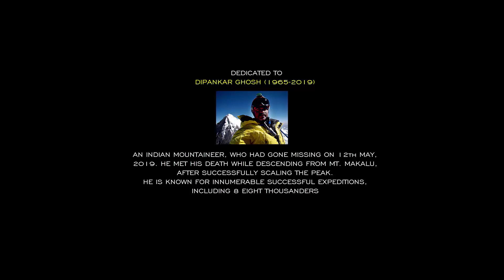Pin Bhaba Pass Trek || We The BOHEMIANS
Pin Bhaba Pass trek is one of the most exquisite crossover treks in Himachal Pradesh, India. The trail advances through the lush green Kinnaur valley with the Bhaba river meandering alongside the route almost the entire time upto the Pin Bhaba pass at an altitude of 16105 ft. As one descends from the pass towards the Spiti valley, one encounters a sudden changeover to a cold desert like barren setting with Pin river alongside the trail. Trekkers of Team “We The Bohemians” have embarked upon this picturesque trek in July, 2019.

Things & Gadgets We Have Used :
Camera :
GoPro Hero 7
Canon EOS 1300D

Lens:
Canon 10-18MM f/4.5-5.6
Canon 18-135mm f/3.5-5.6
Hiking Boot : Quechua NH300 Mid Waterproof Men's Nature Hiking Boots
Backpack :
TRAVEL BACKPACK FORCLAZ 60L - BLUE

Music used in this video :
Artist : PiCS FACTORY - BANK RUSH

Artist : FMD - No Copyright Songs